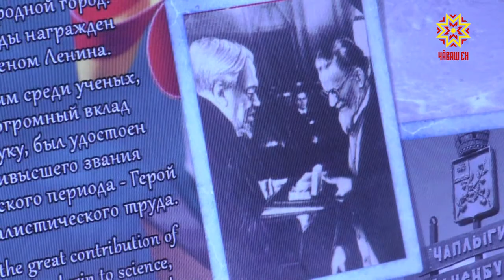Состоялась конференция памяти Сергея Чаплыгина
Научное наследие известного русского ученого Сергея Чаплыгина стало  темой обсуждения на международной конференции, прошедшей в Чувашском государственном университете.